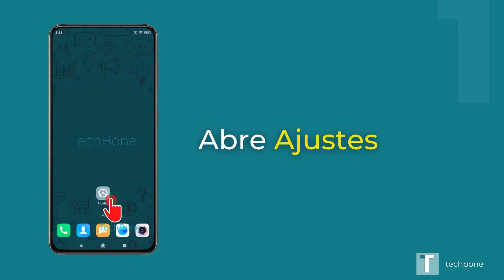Brillo automático - Xiaomi [Android 10 - MIUI 12]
¿Quieres saber, cómo activar o desactivar el brillo automático en el dispositivo Xiaomi? Este tutorial muestra cómo hacerlo bajo Android 10 / MIUI 12.

0:00 Intro
0:05 Ajustes
0:15 Pantalla
0:25 Nivel de brillo
0:35 Activar o desactivar Brillo automático